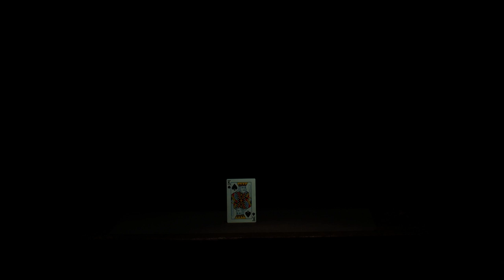STRATOVIE - La Cabale des passeurs (Capsule 1)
Une immersion par les sens, l’imagination et l’illusion à retrouver au Pavillon Villette dès 10 ans les :
10.02 et 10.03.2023 à 19h et 19h45
11.02 et 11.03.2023 à 18h, 19h et 19h45

Le spectacle « Stratovie » vous fait pénétrer dans la loge des passeurs. Un lieu secret, plongé dans l’obscurité, qui n’offre de places que pour quelques disciples. Dans cet espace à l’ambiance sonore si particulière, les deux comédiens vous content l’histoire de l’état de Stratovie.

Production : La Cabale des Passeurs
Co-production : Cie Le Phalène / Thierry Collet ; La Villette ; Ville de Grand Quevilly
Avec le soutien de la Villette, Paris et de la Compagnie Le Phalène – Thierry Collet dans le cadre du festival Magic Wip, de la salle Rive Gauche de Saint-Etienne du Rouvray, la salle Jean-Pierre Bacri de Conches-en-ouche, de l’Espace périphérique de Paris (Mairie de Paris - Parc de la Villette) et du département de la Seine-Maritime.